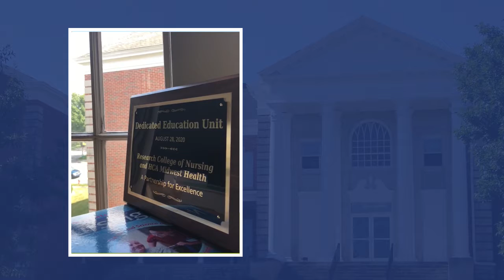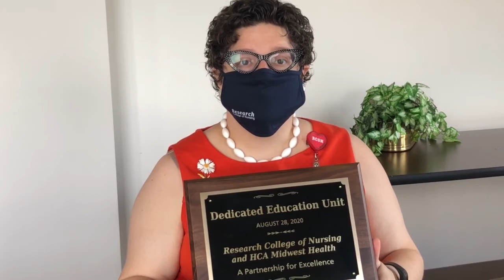RCoN Expands DEU: OPRMC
Research College of Nursing welcomes Med-Surg unit of Overland Park Regional Medical Center, an HCA Midwest facility into the innovative model of clinical instruction.